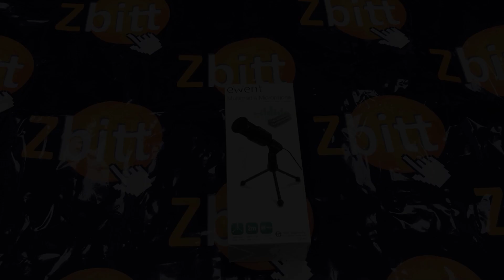Micófono Ewent USB Multimedia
¡Bienvenidos al canal de Zbitt!

El micrófono Multimedia de Ewent es la mejor opción y solución a precios económicos para esas reuniones, meetings y charlas con los amigos. Su conexión USB hace que solo tengas que conectarlo para empezar a usarlo.